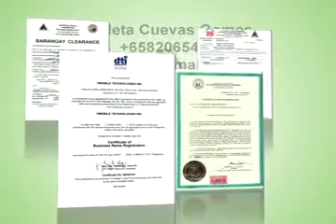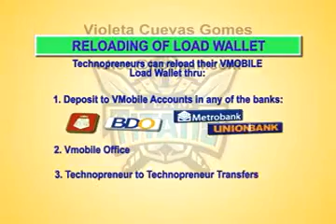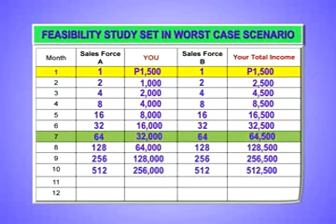VMobile LoadXtreme (Business Opportunity) by: Violeta C. Gomez